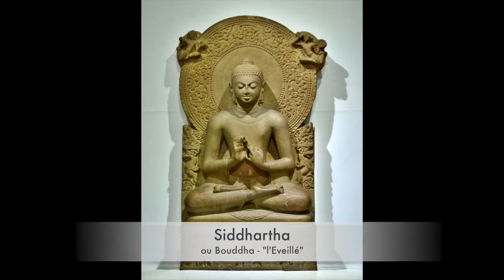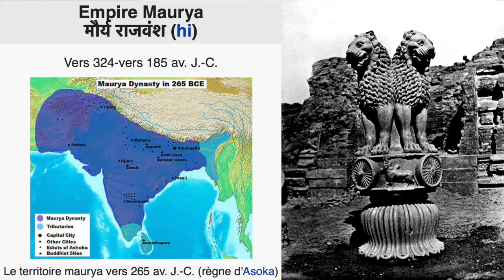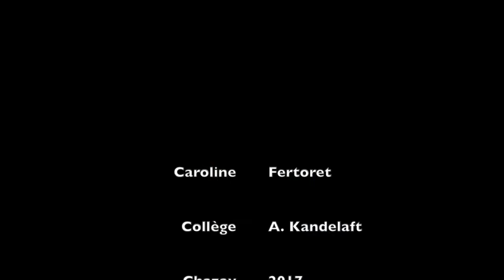Inde et antiquité - Partie 2 - InterCycles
Premières approches de l'antiquité dans l'Inde du sud et du nord, en particulier, avec l'hindouisme, le bouddhisme et les empires maurya et gupta.

Crédits: Wikipédia, Pixabay et 100% Musiques